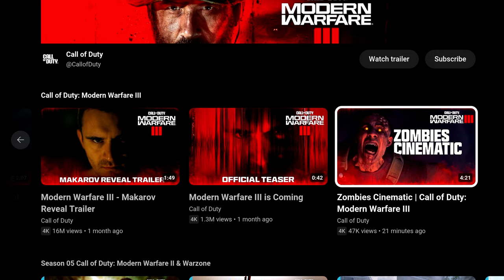NEW ZOMBIE GHOST SKIN! ZOMBIE CINEMATIC TRAILER REACTION! SOAP IS IN ZOMBIES!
- Hey in this video we react to the brand new zombie cinematic trailer and it looks GREAT!